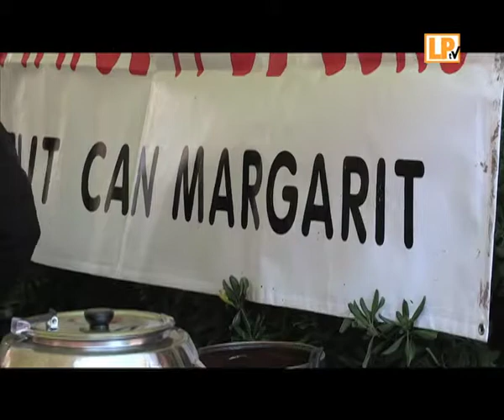MERCAT INTERCANVI, 2ª MA I TIÓ SOLIDARI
El matí del Diumenge 22 congregar una gran afluència de públic al llarg de tot el carrer Santa Maria. Des de les 11 del carrer es va omplir de paradetes diverses en què els vilatans podien comprar objectes de tot tipus i a un preu mòdic.

D'aquesta manera es va repetir la jornada que es va dur a terme per primera vegada el dissabte 17 de novembre al poliesportiu municipal. Aquest cop, però va ser molt més ampli, amb més punts de venda o intercanvi i fins i tot amb 2 paradetes de firaires i una creperia, tot al llarg del carrer Santa Maria.

Aquesta iniciativa és la tercera vegada que es porta a terme, després de la primera jornada del mercat d'intercanvi celebrada el passat 16 de desembre de l'any passat a la plaça de l'església.

Aquesta vegada al carrer Santa Maria es va aconseguir un èxit d'assistència molt major, gràcies en part a l'altra activitat solidària que es va realitzar aquest mateix matí: el tió solidari. Una festa per a petits i grans que es va transformar en una acció solidària.